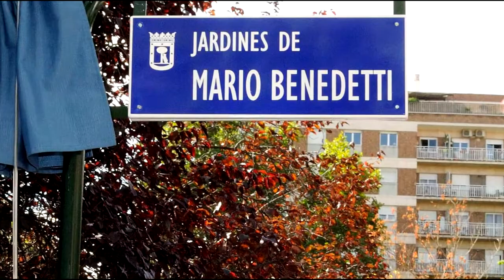Ana Clara. Mario Benedetti / Daniel Viglietti.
Mario Benedetti (14 de septiembre de 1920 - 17 de mayo de 2009)
Daniel Viglietti (24 de julio de 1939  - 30 de octubre de 2017)
El tiempo con su danza macabra se los ha llevado, nos queda burlar a la entropía con el recuerdo, porque sólo el recuerdo nos permite cambiar el sentido del tiempo y el orden -y también desorden- lógico del universo.